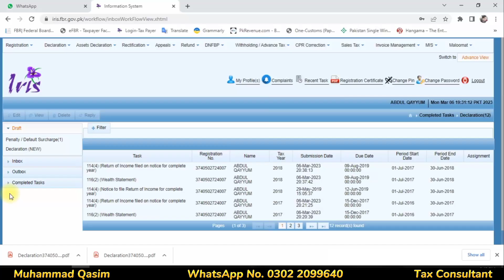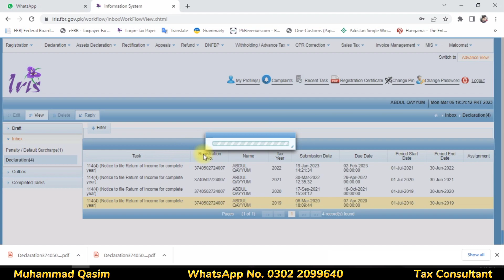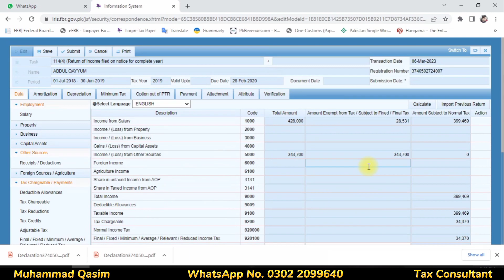How to Respond to FBR Notices for Multiple Years Income tax return not file| Part 7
In this lecture, you will learn how to respond to income tax return notices that you have received from 2015 to 2022. It is important to address these notices promptly to avoid any penalties or legal consequences.

The first step is to carefully read the notice and understand the reason for it. The notice will usually specify what type of information or documentation the tax authorities require from you. Once you understand the reason for the notice, you should gather all the necessary information and respond to the notice within the specified time frame.

Depending on the type of notice, you may be required to file an amended tax return or provide additional documentation to support your original tax return. Make sure that you submit all the required information accurately and completely. If you are unable to provide all the required information, seek professional help from a tax expert.

In conclusion, responding to income tax return notices is an important part of managing your taxes. By following the steps outlined in this lecture, you can ensure that you are in compliance with the tax laws and avoid any potential penalties or legal consequences.

E-Filing

1. Monthly sale tax return
2. Withholding Statement 165
3. Reconciliation of sale tax return
4. Reconciliation of wealth
5. Annual income tax return of Salary Individual
6. Annual income tax return of the Company
7. Annual income tax return of Business Individual / Retailer or Trader
8. Annual income tax return of AOP

1. Section-149 Income from Salary
2. Section-155 Income from Property
3. Section-153 Payment of goods, services,s, and contract
4. Section-147 Advance income tax
5. Section-148 Import
6. Section-231AA and 236P Advance tax on certain banking transaction
7. Section-231B Advance tax at the time of registration of the private motor vehicle
8. Section-235A Tax collection from domestic electric bills
9. Section-236 Tax collection from telephone users
10. Section-236B Advance tax on the purchase of domestic air ticket
11. Section-236F Advance tax on cable operator and other electronic media
12. Section-236G Advance tax on sale to the distributor, dealer, and wholesalers
13. Section-236H Advance tax on sale to retailers
14. Section-236I Advance tax by educational institutions
15. Section-236U Advance tax on insurance premium
16. Section-236X Advance tax on Tobacco
17. Section-236Y Advance tax on remittance abroad through credit, debit, or prepaid cards
18. Fine and penalties
19. Section-177 Audit
20. Treatment of provision for bad and doubtful debts
21. What is sale tax or indirect tax and concept of VAT
22. Difference between Input and Output tax
23. Further tax and extra tax
24. Calculation of Sale tax
25. Advance sale tax
26. Withholding Sale tax
27. Debit and credit notes
28. Admissible credit
29. Annexures A, B, C, F, H, J, and I with a practical example
30. Supply and purchase register
31. Stock or consumption sheet
32. Concept of Punjab Revenue Authority (PRA) and Sindh Revenue Authority (SRB)
Regards
Muhammad Qasim

incometaxreturnfiling2020-21online
incometaxreturnfiling2021-22
incometaxreturnfiling2022-23
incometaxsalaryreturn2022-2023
notice114(4)
#116(2)
#116(2)
#114(4)
#182(2)